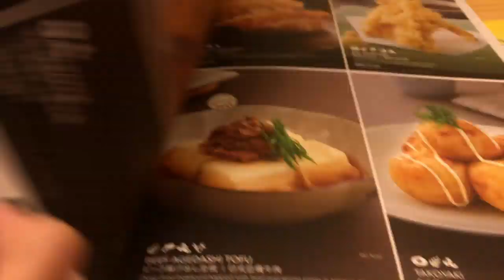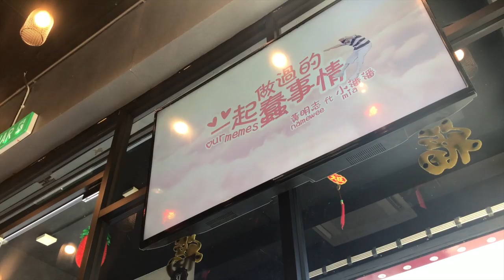vlog 3 情人节加结婚一周年纪念日的一天